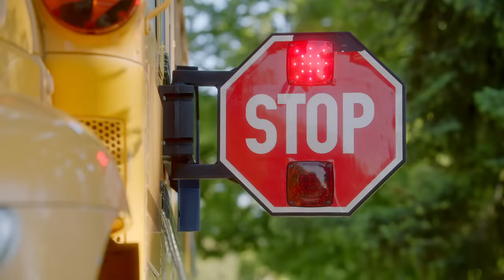I Think I Kinda, You Know (HSMTMTS | Buspool Karaoke | Disney+)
I think I kinda you know... want to watch Joshua Bassett, Olivia Rodrigo, and the rest of the High School Musical: The Musical: The Series! cast sing along to "I Think I Kinda You Know" ~Buspool Karaoke~ style!

Stream High School Musical: The Musical: The Series only on Disney+.

Disney+ is the only place to stream your favorites from Disney, Pixar, Marvel, Star Wars, National Geographic and more. Coming to UK, France, Germany, Italy, Spain, Austria and Switzerland on March 24, 2020.

Music video by Cast of High School Musical: The Musical: The Series performing I Think I Kinda, You Know (HSMTMTS | Buspool Karaoke | Disney+).